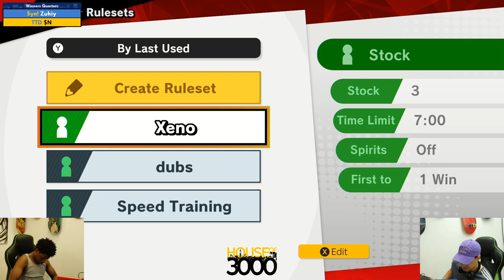BoMBS 169 Winners Quarters Zuhiy vs $N